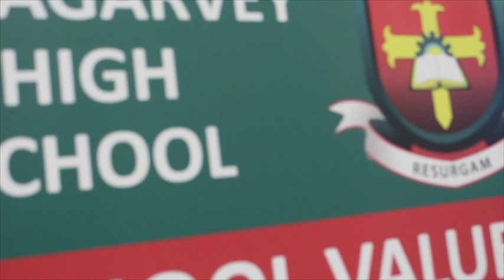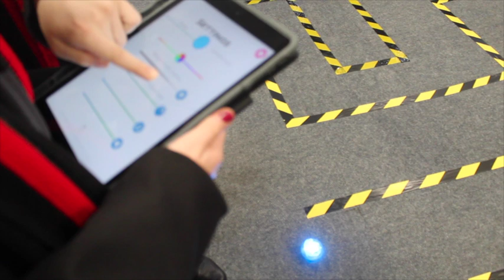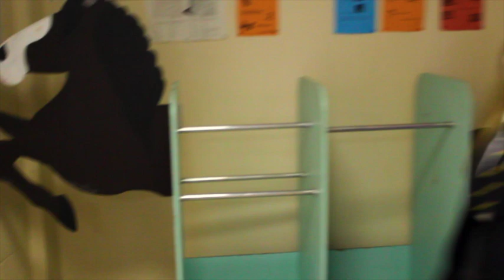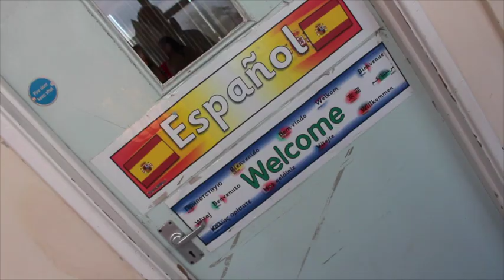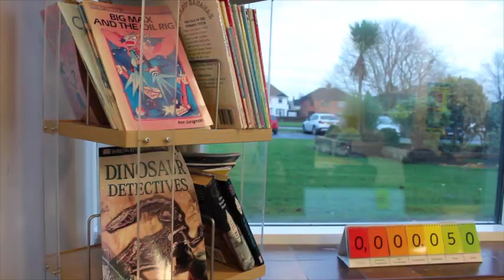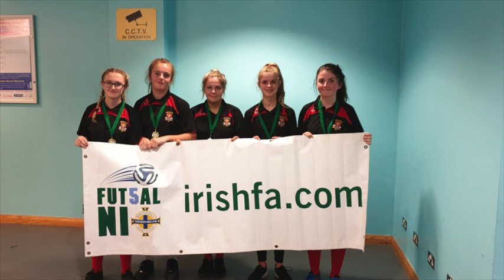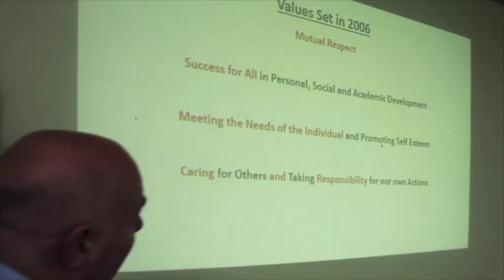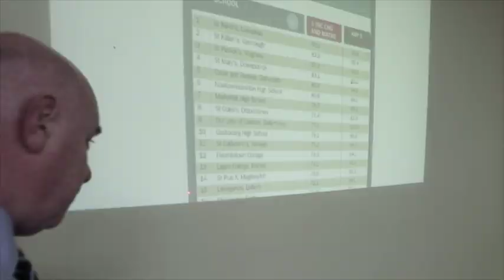Lisnagarvey High School - Promotional Video 2021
We are so excited like to welcome you into our school!